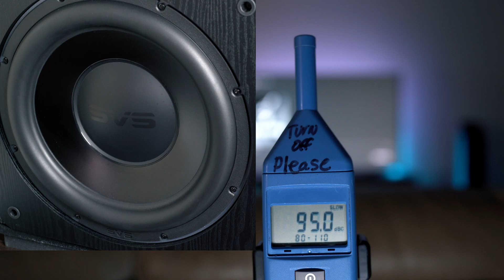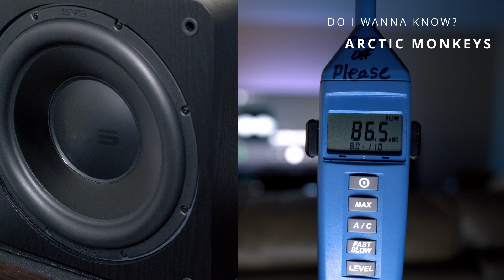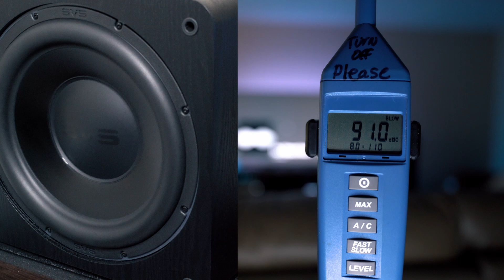Anthem MRX1140, Emotiva BasX A5, Pioneer Andrew Jones, and Dual SVS SB3000s - Music Demos #13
Just a short video showcasing some different songs from my Spotify playlist through my home theater system which includes an Anthem MRX 1140, Emotiva BasX A5, Pioneer Andrew Jones speakers, and dual SB3000s.

This video features clips from:
00:45 Shatter by Feeder
01:25 Anything You Want (Not That) by Belleruche
02:05 Future by Cut Copy
02:45 Synthia by FM Belfast
03:25 Do I Wanna Know? by Arctic Monkeys

Andrew Jones speakers are harder to find lately so may just need to do a Google search

Sony A7iii

Lavalier Microphone

THANKS FOR USING THESE LINKS!